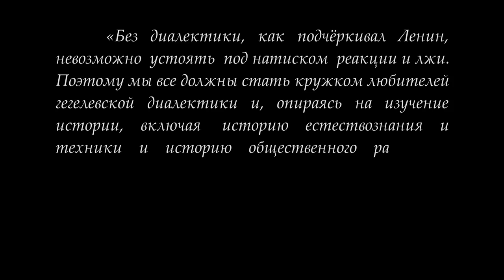Кружок диалектики (2017-2018) - 10. «Понятие».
На очередном занятии кружка любителей гегелевской диалектики 27 марта 2018 г. по теме "Понятие" под руководством доктора философских наук М.В.Попова рассматривалось понятие как результат снятия сущности с удержанием бытия и сущности как преобразованных моментов понятия.

Веб-сайт

Желающие помочь Фонду Рабочей Академии могут перечислить пожертвования на карту Сбербанка:
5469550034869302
Михаил Васильевич П.